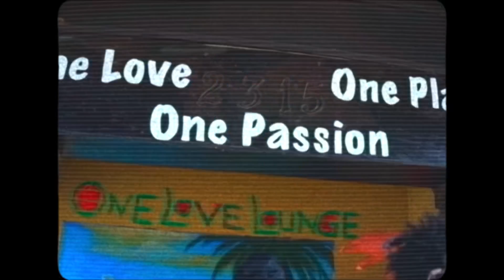3A Baby - My Peace (Music Video)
“My Peace” by 3A Baby
Extracts from the ep “lost files 2”